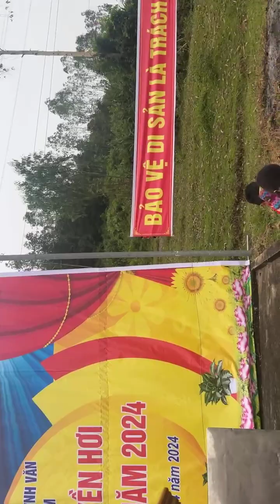Trận chung kết giải bóng chuyền Lễ hội Đền Rậm giửa 2 thôn: thôn 6 và thôn 10 xã Quỳnh Văn